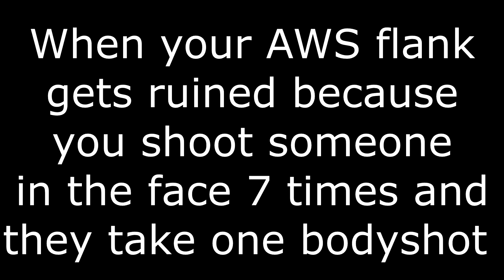BF4 AWS scrub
Warframe IGN: Skitzotech

PC Specs: CPU-Delidded 7700k, CPU Cooler-Swiftech h240x2, RAM-CORSAIR Vengeance RGB 16GB DDR4, GPU- GTX1060 3gb, Motherboard-Prime Z270-A, Storage-2x mechanical HDD, 1x SSD, 1x M.2SSD, PSU-Thermaltake Toughpower Grand RGB 850W 80+ Gold, Case-Azza Titan Gaming CSAZ-240.

Peripherals: Mouse-Logitech G602, Keyboard-Corsair K70 Vengeance RGB Mechanical Gaming Keyboard,  Headphone amp-PX22 Turtle beach mixer, Headset-HyperX Cloud Stinger, Monitors-(Main) AOC G2460PQU 144hz IPS, (Secondary) AOC 2216W LED.